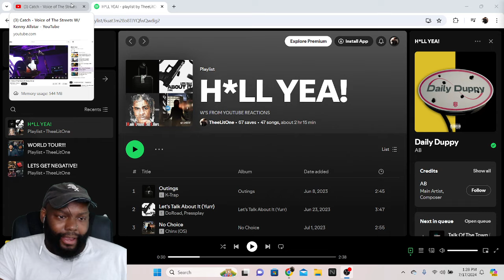CHICAGO DUDES REACTION TO Catch - Voice of The Streets W/ Kenny Allstar